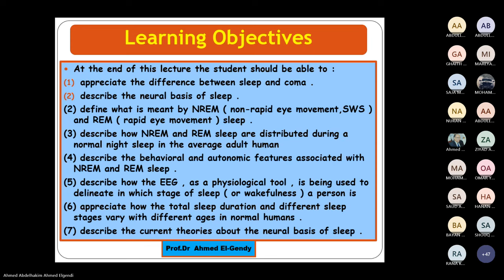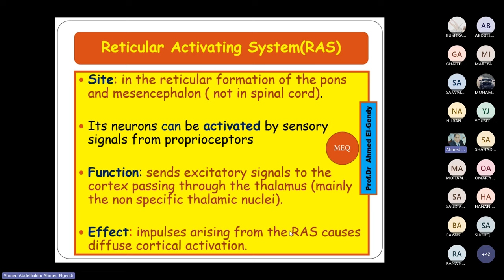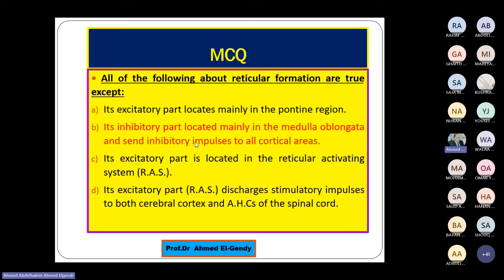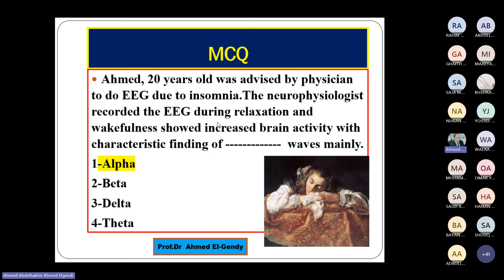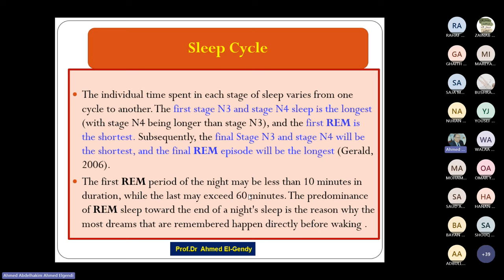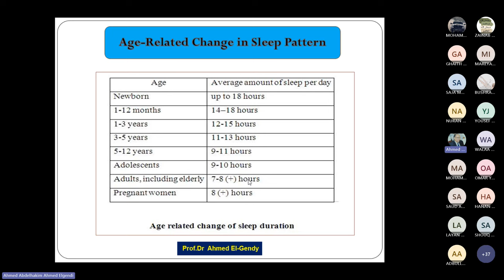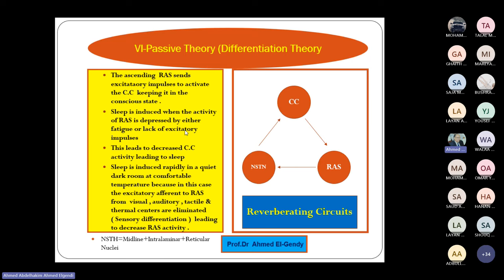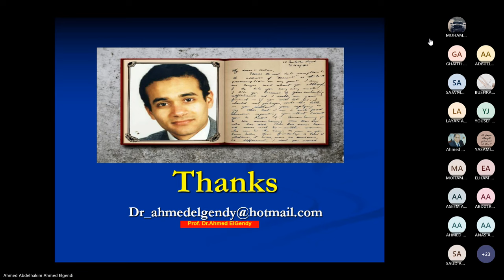Sleep and consciousnessBy: Dr.Ahmed Elgendy